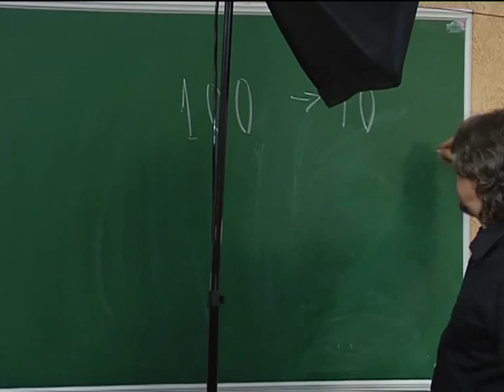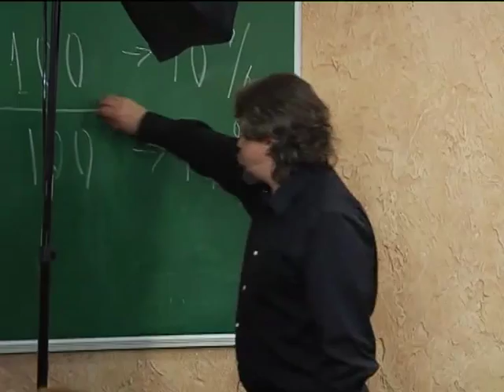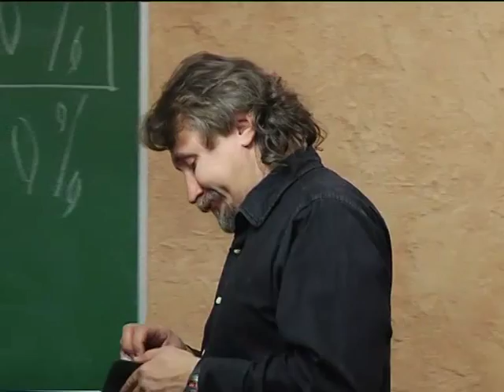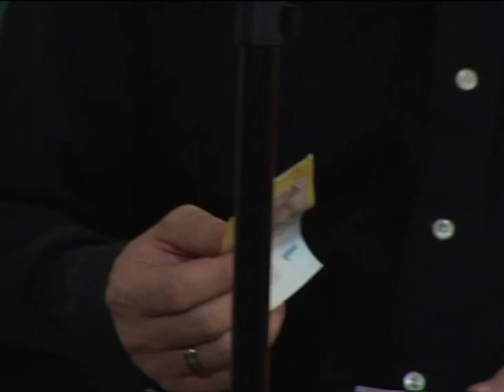МЕБИ Дмитрий Ю "Желание расстаться с чем либо" Урок 11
Дмитрий Ю "Желание расстаться с чем либо" Урок 11